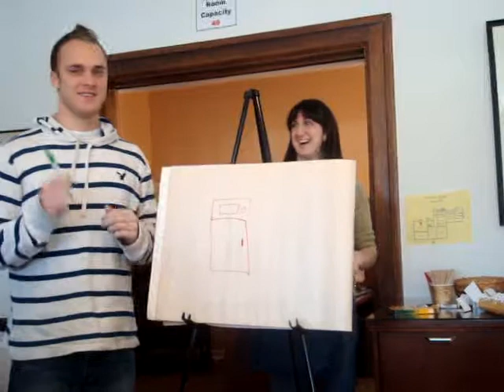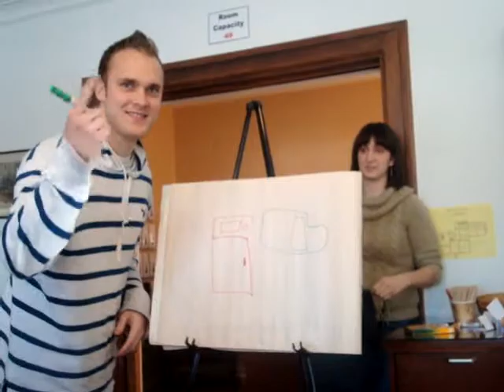Michelle Temme and Mark Frederickson playing Pictionary for Student Ambassador training